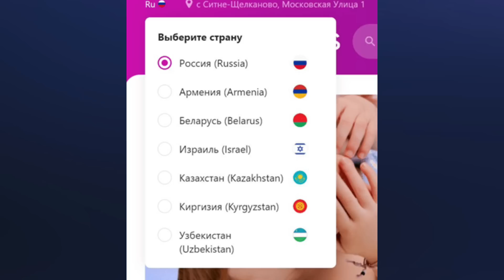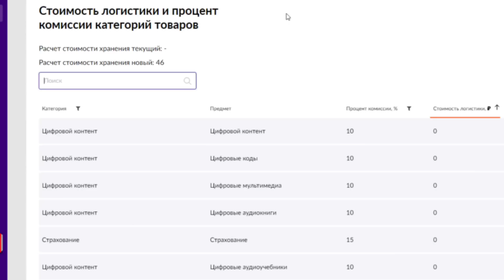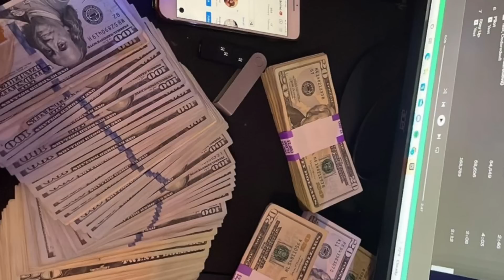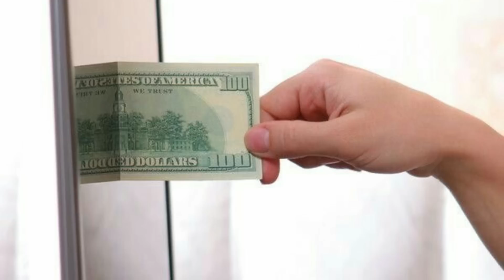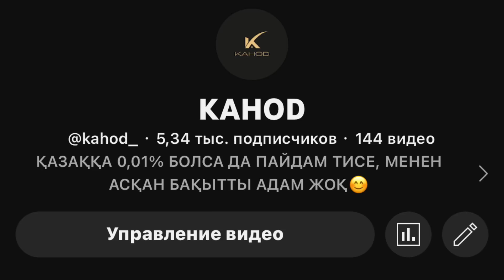Wildberries жайлы шындық / Вайлдберриз жайлы шындық / Вайлдберриз қазақша / вайлдберриз казакша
Wildberries жайлы шындық / Вайлдберриз жайлы шындық / Вайлдберриз қазақша / вайлдберриз казакша / Казакша вайлдберриз / Қазақша вайлдберриз / қазақша вайлдберриз